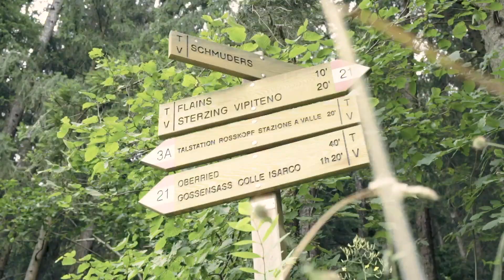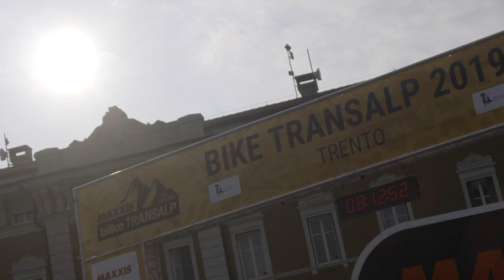Bike Transalp 2019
En este reportaje viajaremos hasta Austria para presenciar la salida de una nueva edición de la Transalp Bike 2019. Una carrera de BTT por etapas que tiene su final en Itália, en concreto en el lago de Molveno. Un viaje en bicicleta único que nos brinda unos paisajes de postal con las Dolomitas de fondo. Reportaje emitido en el programa VadeBikes de Teledeporte.